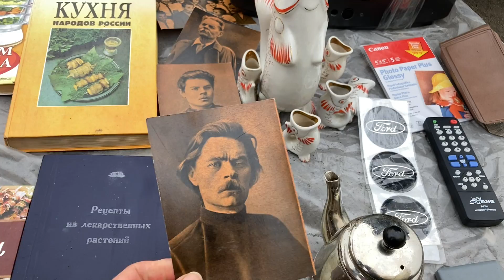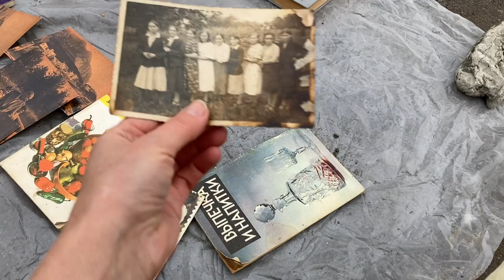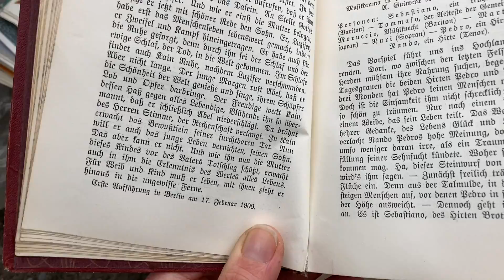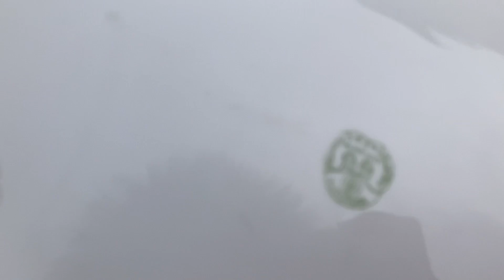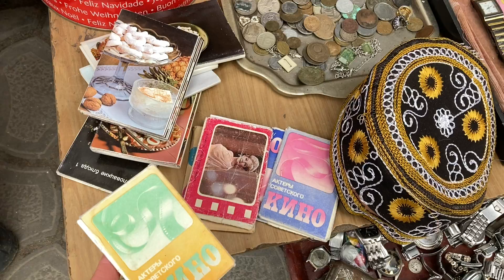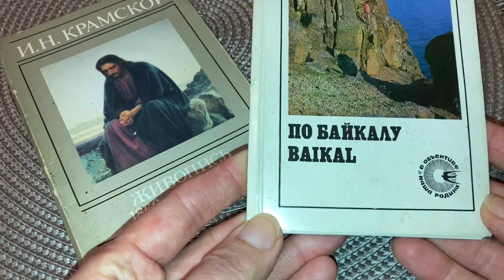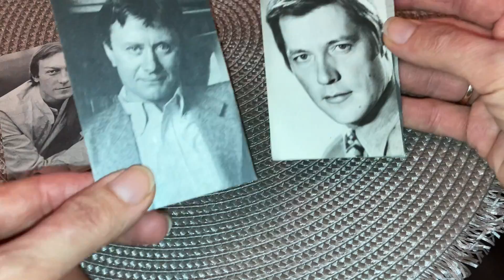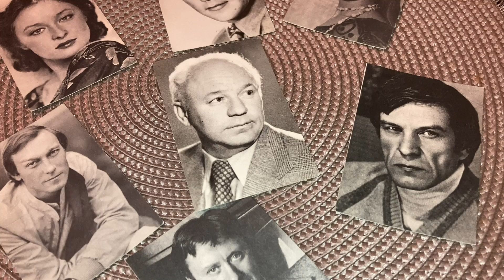БАРАХОЛКА. Кузнецов «ушёл»! Мейсенский букет. ЛФЗ, Полонное, Коростень.